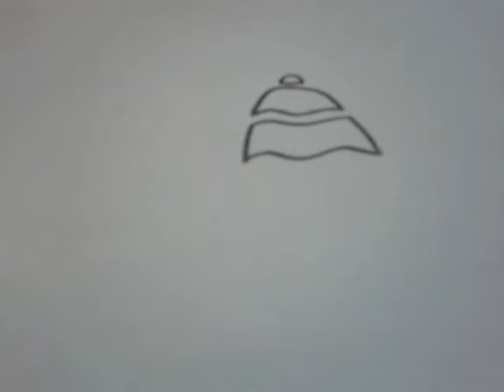Dessiner un pochoir cloche